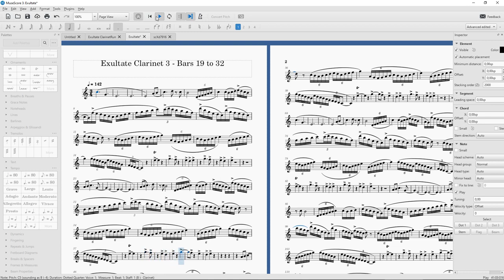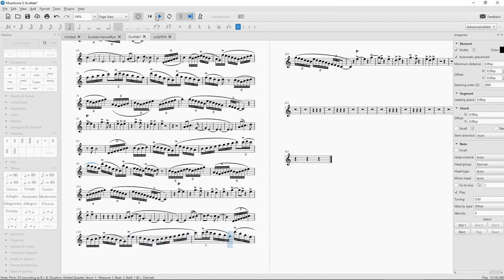Exultate | Samuel R. Hazo | 3rd Clarinet Bars 19 - 32 Practice | Actual Tempo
Play-along practice video for Exultate by Samuel R. Hazo, Bars 19 - 32, 3rd Clarinet Part. Tempo: 142 bpm (100% actual tempo)